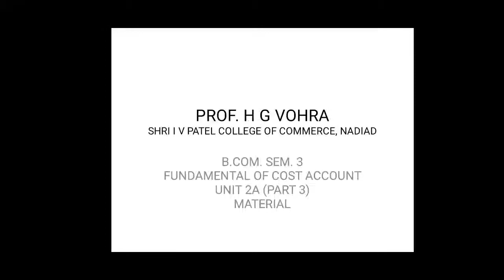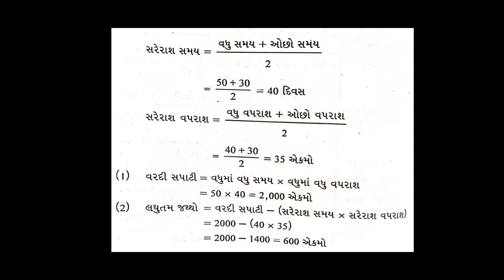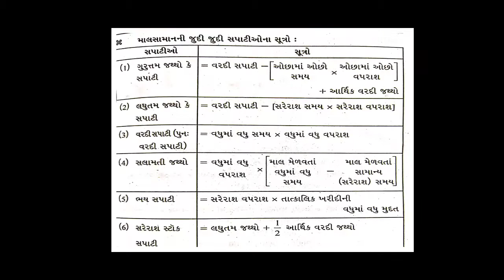BCOM 3 COST AC UNIT 2A MATERIAL (PART 3)